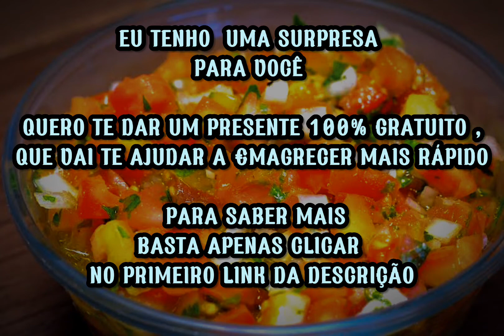Vinagrete de abacaxi (o melhor vinagrete que existe 😱)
No vídeo de hoje eu vou te mostrar o melhor e mais vinagrete que eu já comi ! ( um delicioso vinagrete de abacaxi 😋)

Não esquece de curtir esse vídeo , e se inscrever para continuar recebendo dicas exclusivas como essas todos os dias 😉 !

❌ ATENÇÃO ❌

QUER GANHAR UM PRESENTE GRATUITO AGORA ?

O QUE ACHA DE RECEBER AGORA NO SEU WHATSAPP UM E-BOOK 100% GRATUITO COM UMA RECEITA DE CHÁ PODEROSA!

✅ ESSA RECEITA É TÃO INCRÍVEL QUE PODE TE AJUDAR A DERRETER ESSES PNEUZINHOS DE MANEIRA RÁPIDA E SIMPLES !

SE VOCÊ DESEJA RECEBER ESSE BOOK AGORA , BASTA APENAS CLICAR NO LINK ABAIXO .